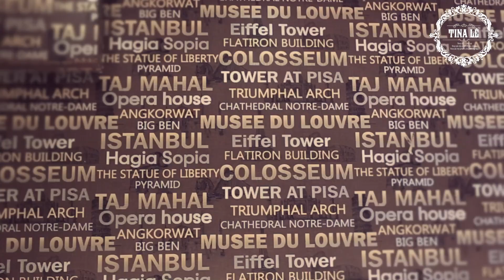Tina Le Class Oct 15th 2016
Khai giảng lớp học makeup chuyên nghiệp